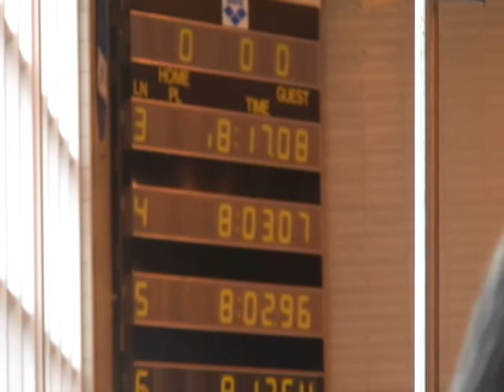Hartwick M 1000 Free 12